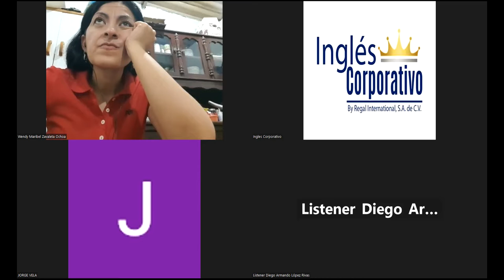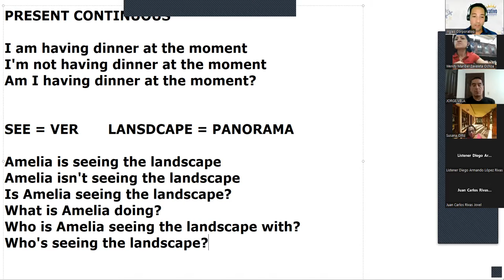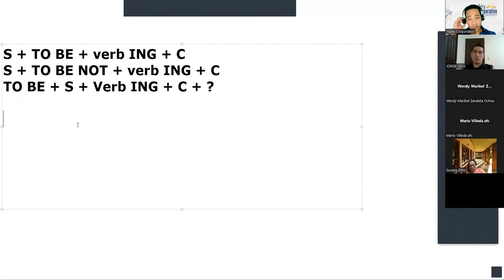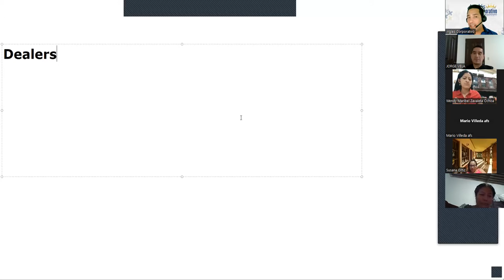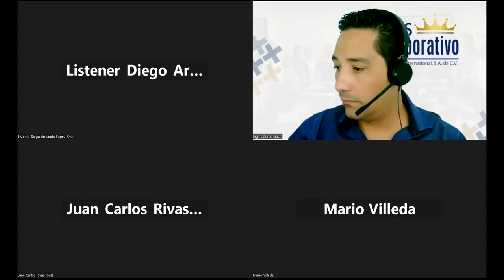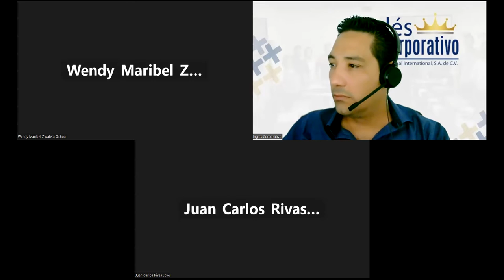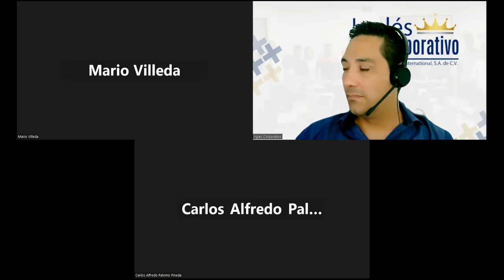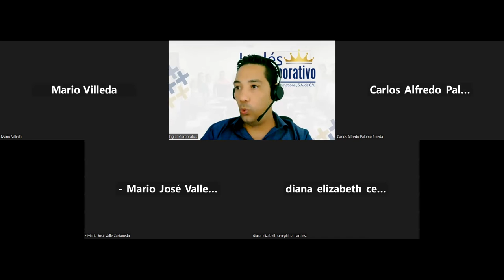SESION 18-23-02-2023-29750-8048-0026/2023-LINARES-Describe stereotypes about milennials